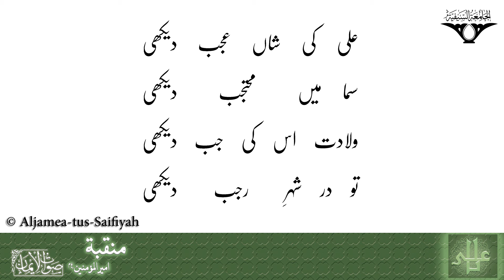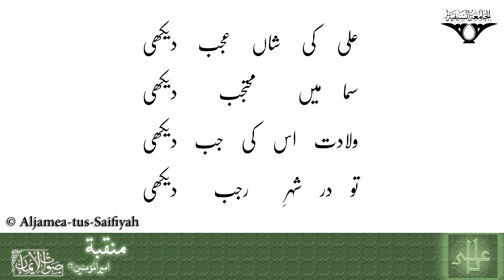07 Ali ki Shaan ajab dekhi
Sautuliman Volume 30 Manqabat